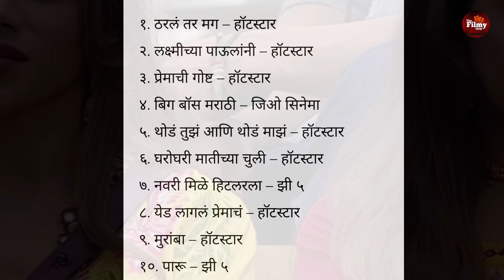Big Boss मराठी ची स्टार प्रवाहच्या मालिकांना धोबीपछाड | बिग बॉस चा नवा रेकॉर्ड Marathi Serial TRP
Big Boss मराठी ची स्टार प्रवाहच्या मालिकांना धोबीपछाड | बिग बॉस चा नवा रेकॉर्ड Marathi Serial TRP Big Boss Marathi 5